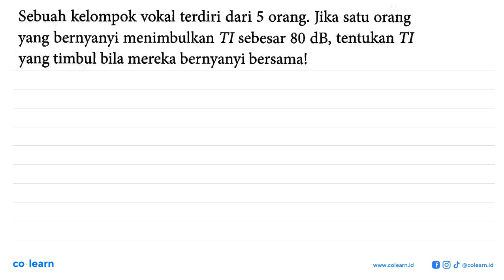Sebuah kelompok vokal terdiri dari 5 orang. Jika satu orang yang bernyanyi menimbulkan TI sebesar...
Sebuah kelompok vokal terdiri dari 5 orang. Jika satu orang yang bernyanyi menimbulkan TI sebesar 80 dB, tentukan TI yang timbul bila mereka bernyanyi bersama!

Topik atau Materi: Intensitas dan Taraf Intensitas - Gelombang Bunyi - Gelombang Mekanik - Fisika Kelas 11 SMA - K-13 Revisi

Sumber Soal: Fisika Peminatan Kelas 11, K-13 Revisi, HS , Bumi Aksara

00:00 : Bedah Soal
01:00 : Konsep, rumus dan pengertian Intensitas dan Taraf Intensitas
01:18 : Langkah penyelesaian soal
01:00 : Jawaban akhir
01:30 : Penutup